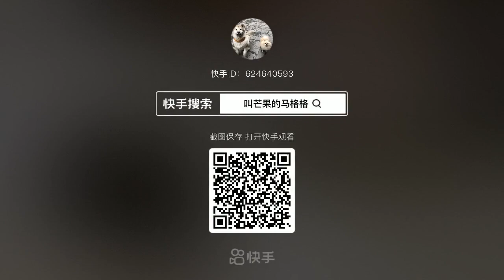Tutorial How to Create Robotic Arms in Blender 6